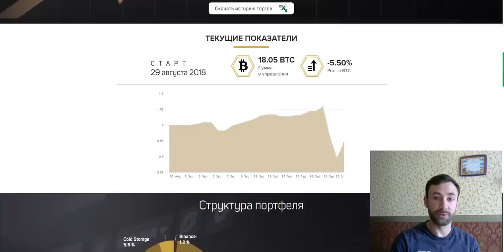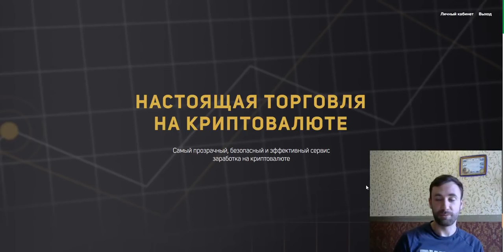🎩 Мое мнение о Блокчейн Фонде (Денис) #5 Блокчейн Фонд негативные отзывы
"Блокчейн Фонд СКАМ? Моё мнение про негативные отзывы о Blockchain Fund. На многих сайтах блокчейн фонд пытаются выставить в роли мошенников, но так ли это на самом деле? Пока я пытался в этом разобраться, очень много моментов всплыло, которые говорят мне о том, что большинство негативных отзывов - это просто заказуха. Андрей карпухов Блокчейн Фонд | Blockchain Fund, Кирилл мужиков Блокчейн Фонд | Blockchain Fund создали отличный проект.

Blockchain Fund - один из крупнейших криптовалютных инвестиционных фондов Европы. Основное направление - инвестиции в блокчейн-проекты и криптовалюты для физических лиц.

✅ Почему нам доверяют тысячи инвесторов в России, СНГ и Европе?

☑ В команде фонда работают аналитики и профессиональные трейдеры с опытом более 15 лет, которые эффективно подбирают стратегии торговли и не поддаются на спекуляции рынка.

☑ Фонд минимизирует любые риски из-за резких рыночных колебаний благодаря диверсификации инвестиционной корзины.

☑ Падение курса одной криптовалюты всегда компенсируется ростом остальных, и вы обязательно получаете прибыль.

☑ Наличие резервного фонда.

☑ Полная анонимность.

☑ Подробная отчетность и прозрачность фонда.

☑ Система защиты кошельков выдержала самые сложные проверки и ни разу не была взломана хакерами.

☑ Процедура инвестирования понятна даже для начинающих инвесторов.

☑Вложенные средства можно выводить в любой момент.

⚠ Не теряйте драгоценное время. Доверьте увеличение вашего капитала надежному инвестиционному фонду Blockchain Fund.

Пишите комментарии!
Ну и конечно ставьте палец вверх!